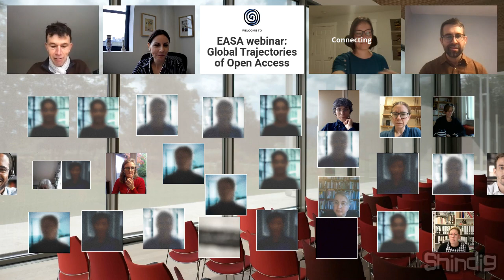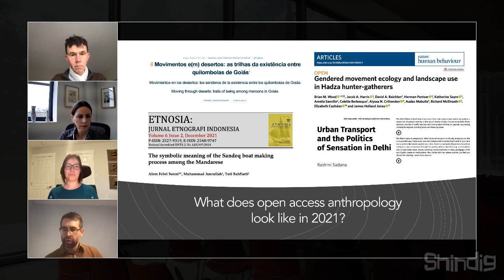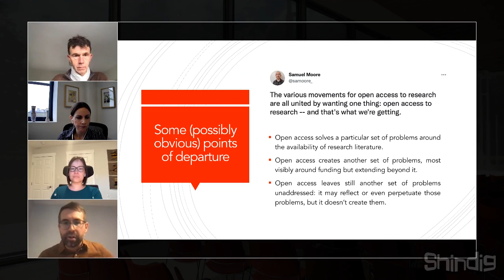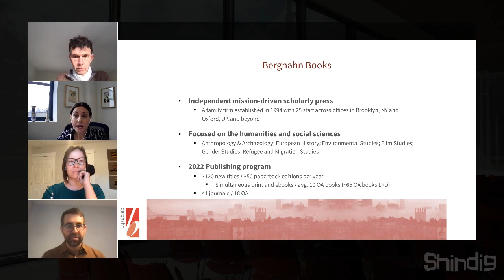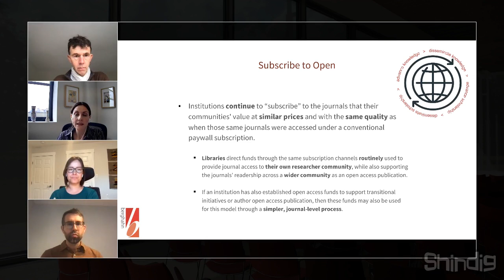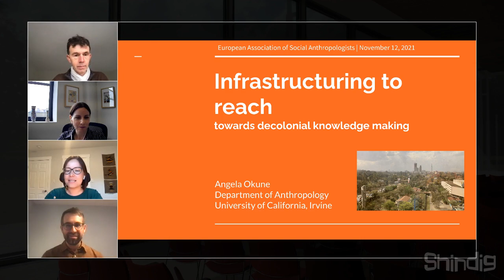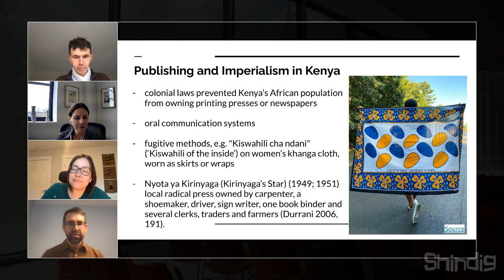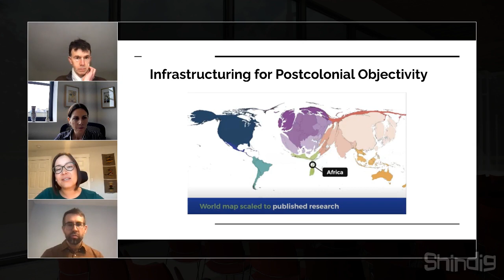EASA webinars: Global Trajectories of Open Access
Speakers: Marcel LaFlamme, Vivian Berghahn and Angela Okune